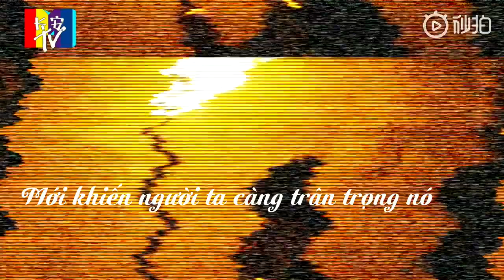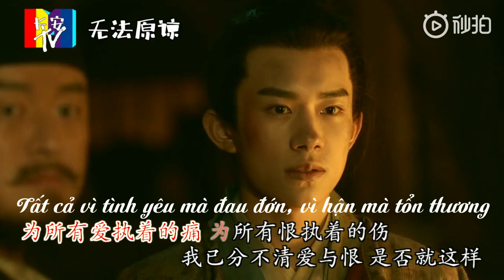[J4F] Một cuộc gặp ghép được cả đống BGM =)))) |Dịch Dương Thiên Tỉ